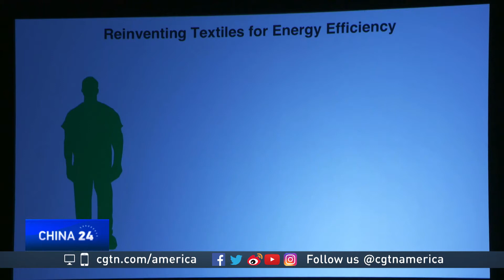Chinese born scientists win prestigious US science awards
Two Chinese immigrants are among the three winners of a prestigious science award. The Blavatnik National Awards for Young Scientists recognizes American researchers under age 43. Winners Dr. Feng Zhang and Dr. Yi Cui were among the more than 300 scientists vying for the honor—and the prize money of a quarter of a million dollars. CGTN’s Liling Tan has details.